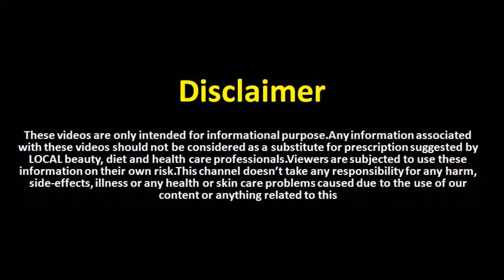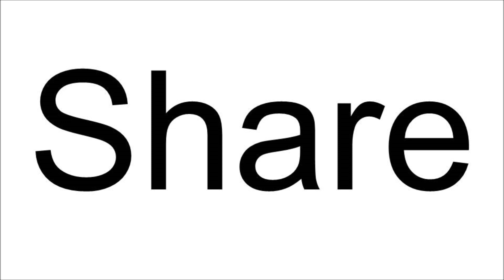दांत दर्द से सदा के लिए छुटकारा पाने का अचूक घरेलु नुस्खा | Toothache Remedy At Home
दांत दर्द , मसुडो में इन्फेक्शन , दांतों में सडन , दांतों में कीड़े का संकेत है , इन विडियो में हम जानेगे दांत दर्द का एक रामबाण घरेलू उपाय | मुंह की ठीक से सफाई न करें के कारन जब खाना के अंश मुंह में सड़ने लगते है तो उनमे कीटाणु पैदा हो जाते है और वो एसिड पैदा करते है जिनसे हमारे दांतों की उपरी अनेमिल की परत ख़राब हो जाती है , और इन्फेक्शन मसुडो तक पाहून जाता है , उर यही दन्त दर्द की वजह बनता है